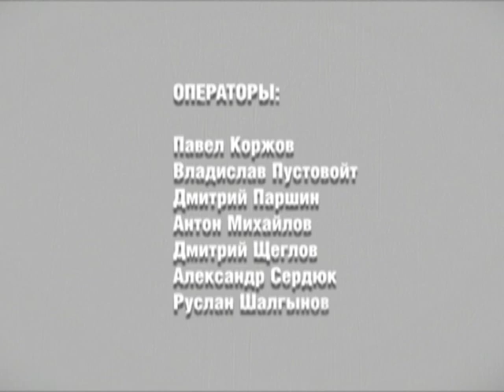ВОПРОС ДНЯ 06 12 2018